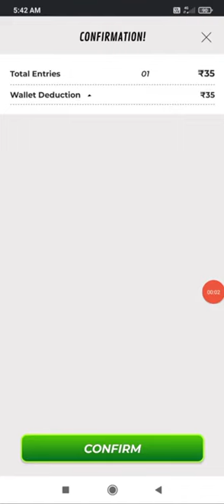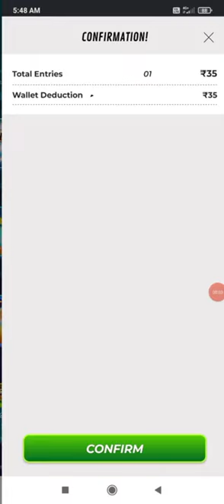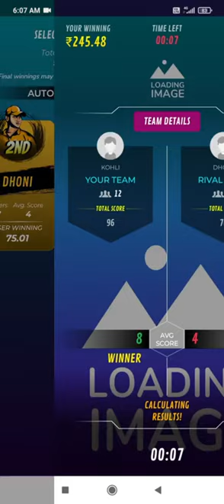Winzo world war trick | Winzo world war winning trick | world war winning trick today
🏠 stay home saty save 🏠

wow to all game win😘
35 bala wining trick
100% winning trick

winzo se ham kaise all game win kor sakte hai

10/20/35/150 wining trick
100% wining trick

all game kaise win kor sakte hain winzo mai

who to all game win
winzo app

winzo app se paytm me kaise Tenesfar kare

winzo gold game sae kaise paisa kamaya 2023

today world War trick

how to wining all game
winzo gold mai world war kaise hack kare

winzo gold hacke kaise kare

10rs wining trick💯
10 bala game kaise win kare
35 bala game tricks
35 bala hack trick

winzo trick

winzo par world war kaise khele

world war trick 2023